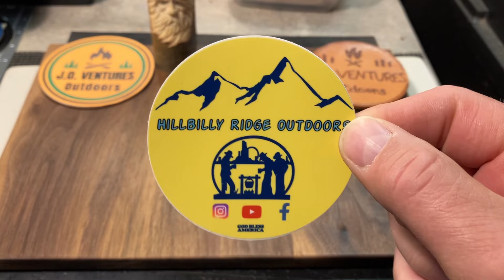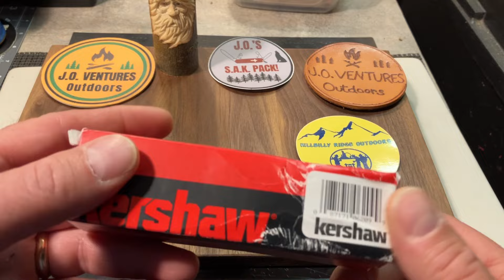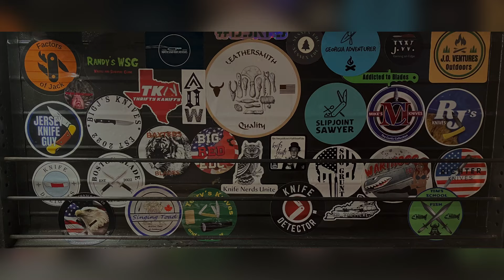Mail call and some new additions to the collection!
Bead by @Rdswoodturning
Slips by @RandysWSG and @richterknives